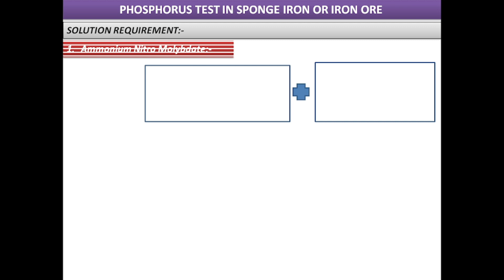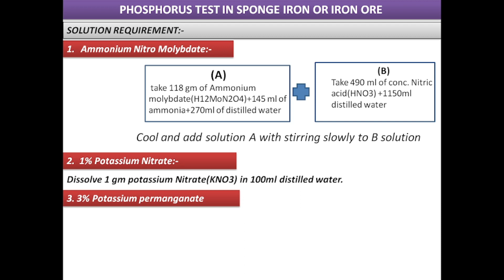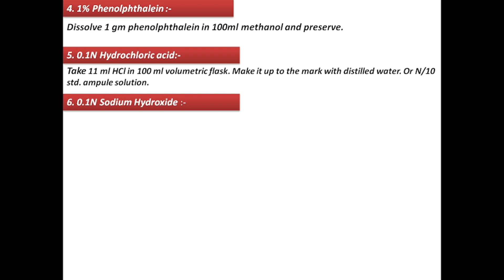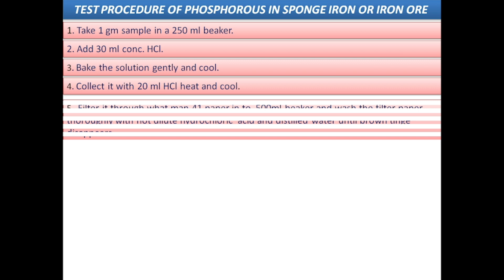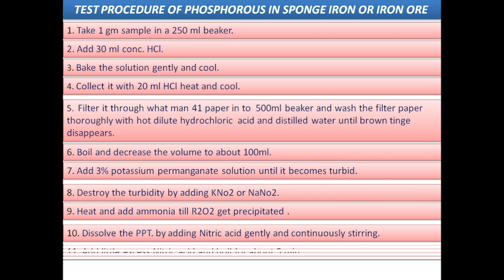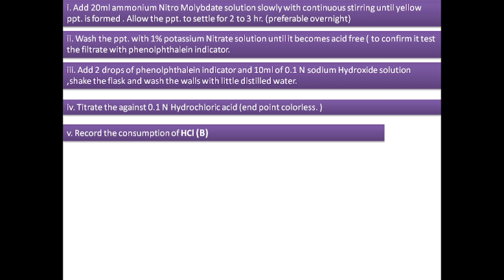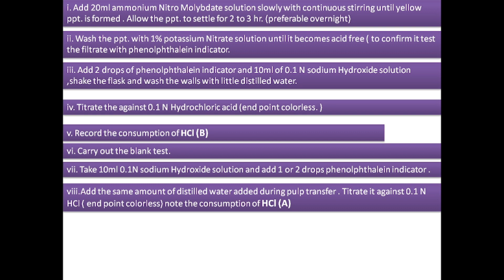HOW TO TEST PHOSPHOROUS IN SPONGE IRON OR IRON ORE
In this video we know how to test phosphorous in sponge iron or DRI and Iron ore . and chemical requirement for test ,and how to prepare these chemicals.